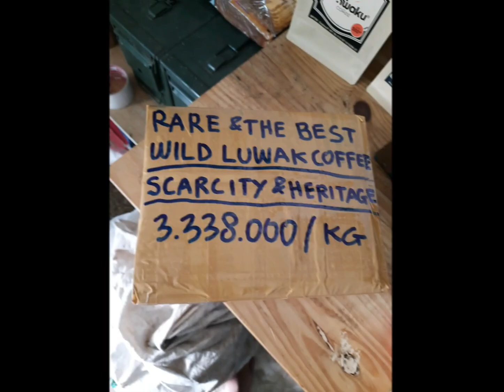Kopi KAHWAKU Luwak dan Specialty Coffee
kopi asli yang sehat nikmat khas dan membanggakan untuk oleh-oleh kepada kolega terbaik kita di dalam maupun luar negeri.
kopi ini sangat terbatas dan prestigious ,ini adalah kopi indonesia yang sudah di kenal dunia sebagai kopi termahal ,terbaik ,heritage dan langka.
anda bisa menyediakan untuk mereka.